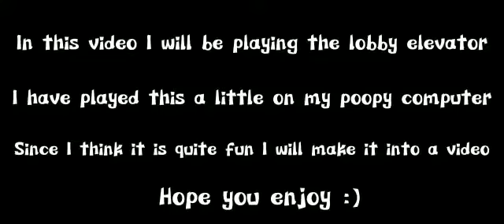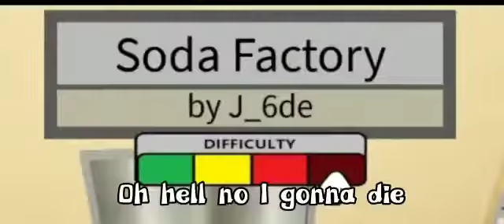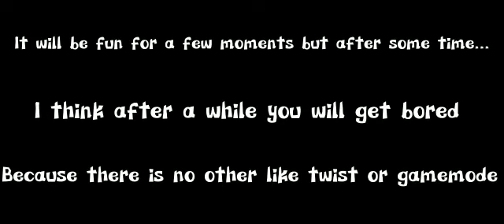Rating game after playing for 10mins